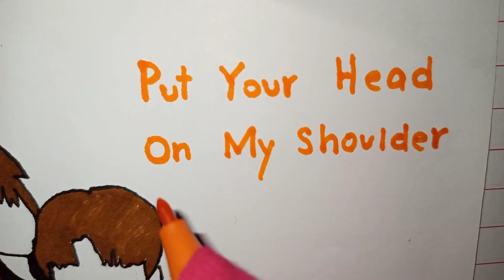Trying to sketch anime of Gu wei yei and si tu mo (put your head on my shoulder)